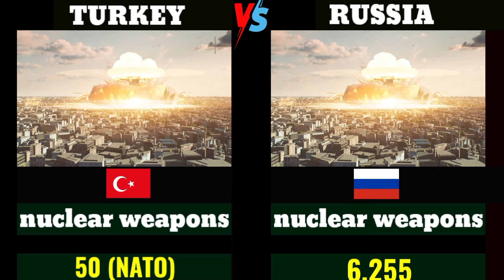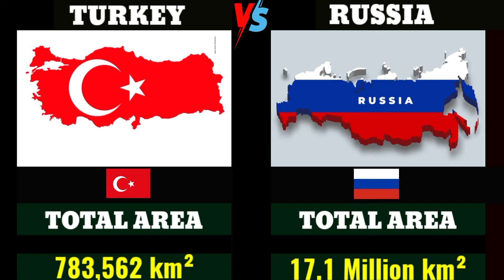turkey vs Russia military power comparison 2024